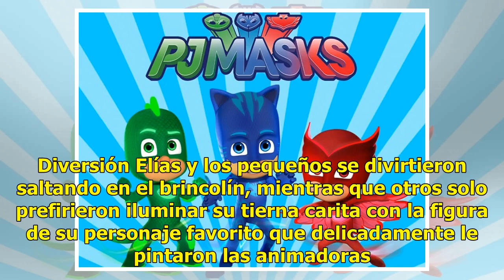Es un héroe en pijamas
Mazatlán. Sin.-Los esposos Néstor Daniel Estrada y Aracely Cornejo echaron la casa por la ventana al festejar con colorida fiesta de los PJ Masks a su primogénito, Elías Estrada Cornejo. Sus papás, Aracely Cornejo y Néstor Daniel Estrada, lo colmaron de amor y cariño. Lo felicitan El pequeño cumplea...